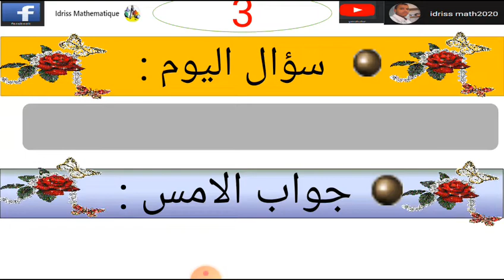خلال الصيف 3